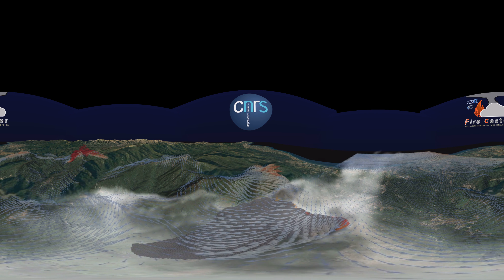360 VR Fire MesoNH Cervione 01/2017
Computed with MesoNH/ForeFire